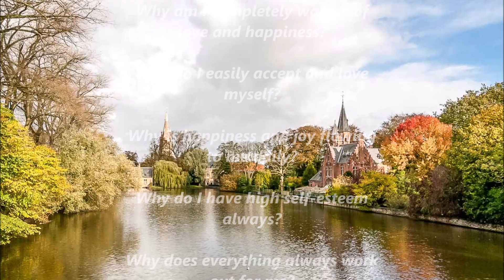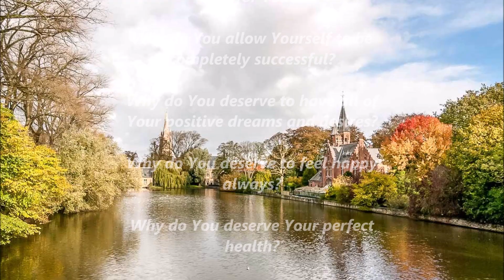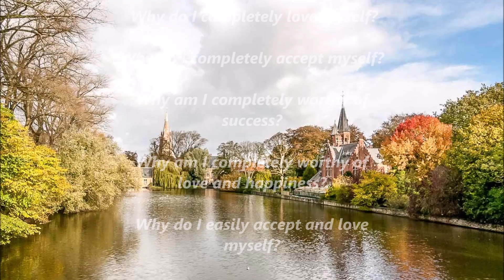love yourself (VERSION 2)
-CONTAINS BOTH TEXT AND AUDIO AFFIRMATIONS
-CAN BE DOWNLOADED
-LISTEN OR WATCH FOR AT LEAST 3 MONTHS
-CAN BE USED WITHOUT HEAD/EARPHONES
-WATCH OR LISTEN AT LEAST 1-2 TIMES A DAY
- RESULTS VARY

AFFORMATIONS  LIST:

Why do I completely love myself?

Why do I completely accept myself?

Why am I completely worthy of success?

Why am I completely worthy of love and happiness?

Why do I easily accept and love myself?

Why is happiness and joy flowing to me daily?

Why do I have high self-esteem always?

Why does everything always work out for me?

Why do I allow myself to be completely successful?

Why do I deserve to have all of my positive dreams and desires?

Why do I deserve to feel happy always

Why do I deserve my perfect health?

Why do I deserve my perfect subliminal results?

Why do You completely love Yourself?

Why do You completely accept Yourself?

Why are You completely worthy of success?

Why are You completely worthy of love and happiness?

Why do You easily accept and love Yourself?

Why is happiness and joy flowing to You daily?

Why do You have a high self-esteem always?

Why does everything always work out for You?

Why do You allow Yourself to be completely successful?

Why do You deserve to have all of Your positive dreams and desires?

Why do You deserve to feel happy always?

Why do You deserve Your perfect health?

Why do You deserve Your perfect subliminal results?